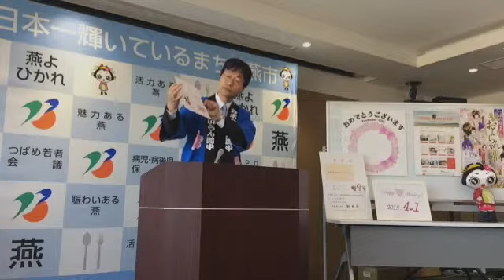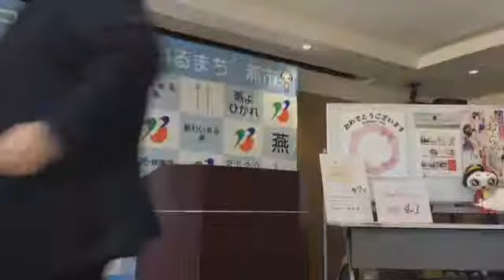鈴木力市長の定例記者会見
鈴木力燕市長は27日午前10時から市役所で記者会見を行い、婚姻と出生のお祝いサービス、小学生から20歳までの青少年の企画を経費的に支援する「羽ばたけつばくろ応援事業」、市内公園にメッセージプレート付きのベンチの設置など13項目を発表した。発表項目は次の通り。